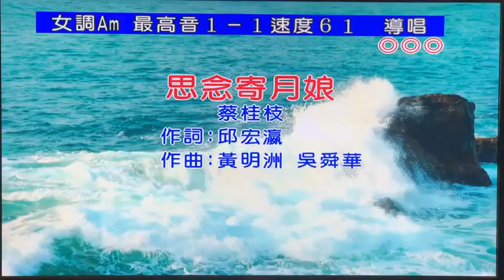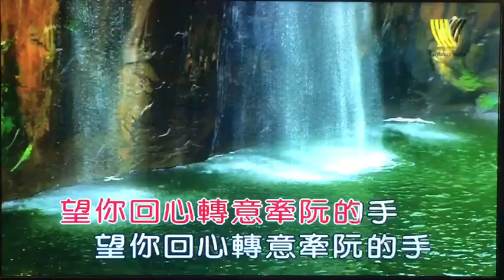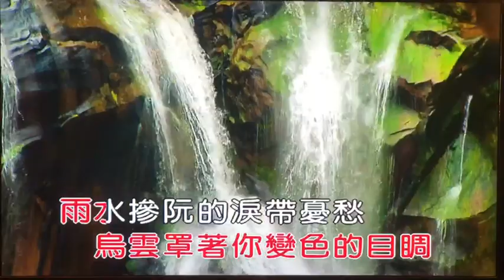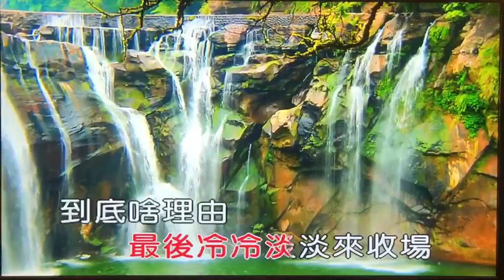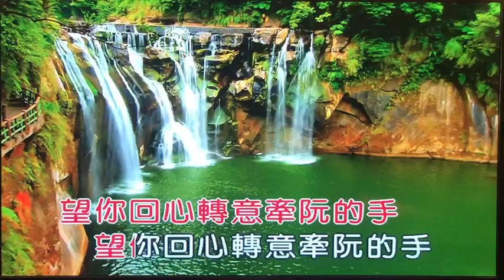余雅倩班長 ( 思念寄月娘 )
余雅倩班長 ( 思念寄月娘 ) 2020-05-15